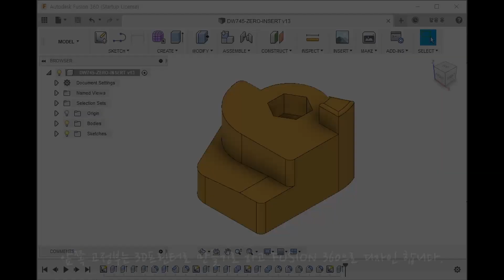DW745 Zero insert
Oilon(MC Nylon의 일종)으로 DW745 Zero insert를 만들어 보았습니다.